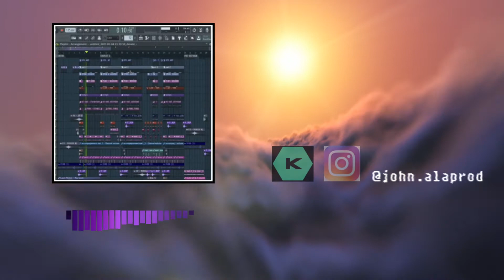instrumentale #1 (Prod. Noji)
bientôt un beatstars :)

Peut être utilisé gratuitement (à but non lucratif) mais me mentionner dans tous les cas. Si vous voulez faire une collab (rapper/beatmaker ou beatmaker/beatmaker) contactez moi sur insta :)

freestyle type beat 2020 | hiphop rap/trap Instrumental / freestyle type beat / freestyle instrumental / freestyle beats / freestyle beat / free type beat / type beat / type beat free / free type beat 2020.